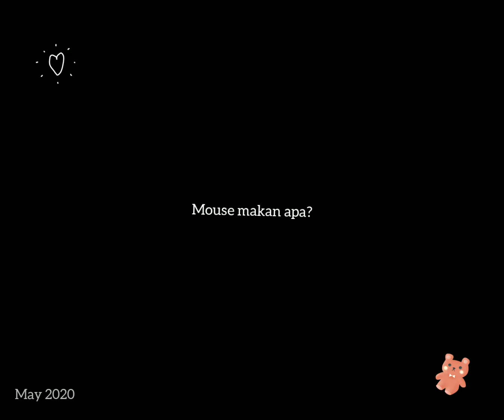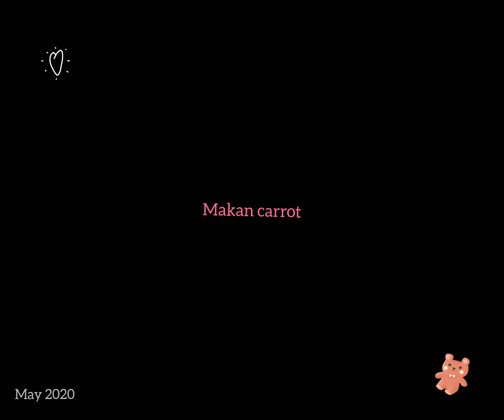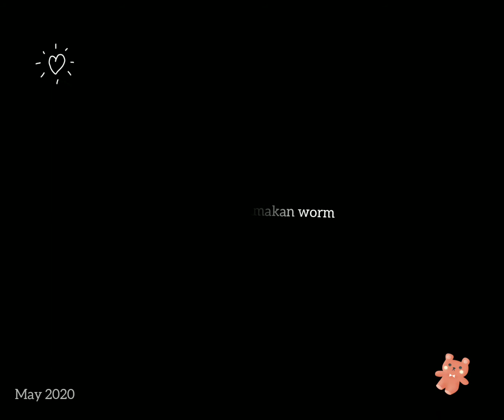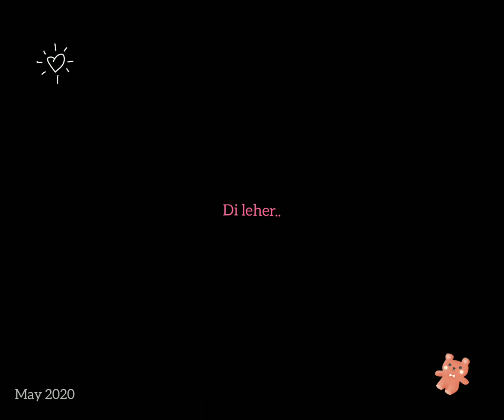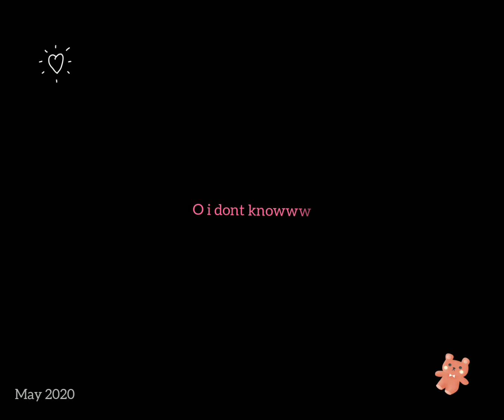Animals and their foods according to Thalie (3yo) - makanan binatang menurut balita - Vlog #07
Crazy Cat Lady feat Sa's Diary
Animals and their foods according to Thalie (3yo) - makanan binatang menurut balita

Thalie loves animals, here is what she thinks of them and what they eat.